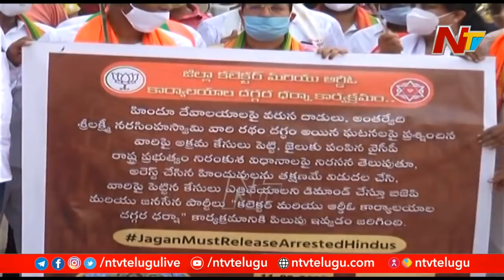Special Focus on Strategy Behind BJP Rathayatra | Ntv